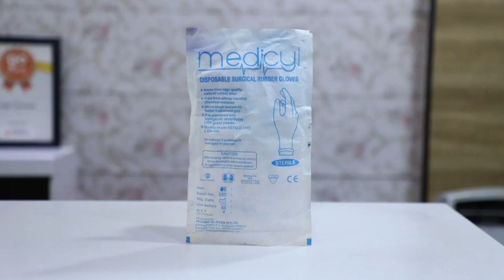Capital O 87285 Highway Inn, Cochin, India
About Property:
Featuring a shared lounge, Capital O 87285 Highway Inn is set in Cochin in the Kerala region, 9 km from Kochi Biennale and 14 km from Aster Medcity. Boasting a 24-hour front desk, this property also provides guests with a restaurant. The accommodation offers a shared kitchen and room service for guests.
Cochin Shipyard is 5 km from the hotel, while Kerala Folklore Museum is 2.3 km from the property. The nearest...
Property Type: Hotel
Address: ., Lakeshore-Madavana Service Road, Kundanoor, Maradu, Ernakulam, Kanayannur, Ernakulam , Kochi, Ernakulam, 682304 Cochin, India
Searching For
1. Capital O 87285 Highway Inn - Cochin - India
2. Capital O 87285 Highway Inn - Cochin - India Address
3. Capital O 87285 Highway Inn - Cochin - India Rooms
4. Capital O 87285 Highway Inn - Cochin - India Amenities
5. Capital O 87285 Highway Inn - Cochin - India Offers and Deals
Audio Credit:
Track Title: Blank Slate
Artist: VYEN